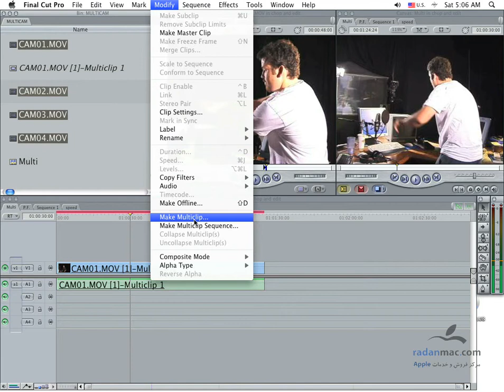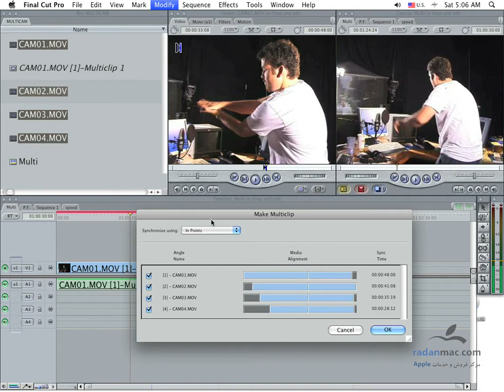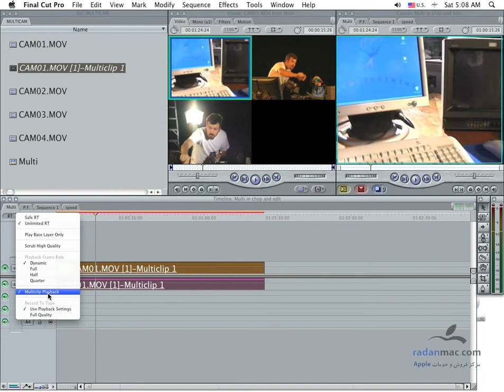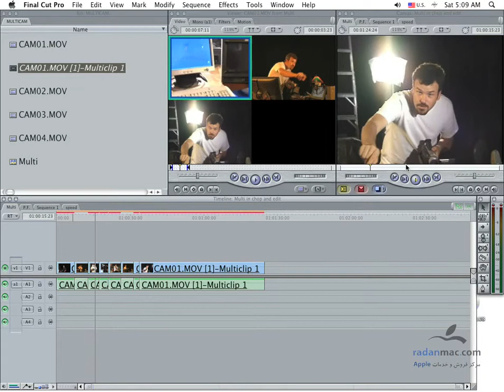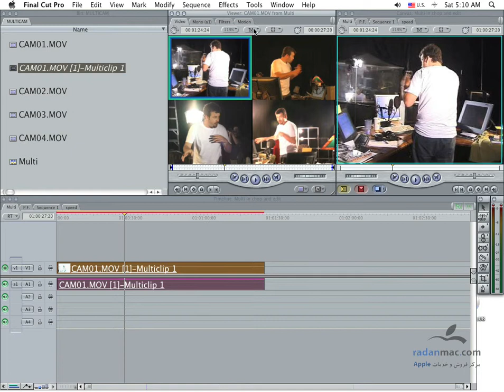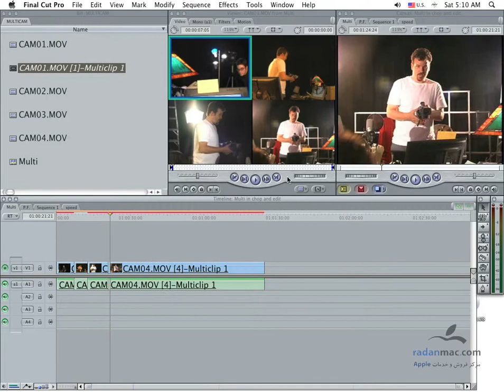51. FCP - Multi Cam - Persian